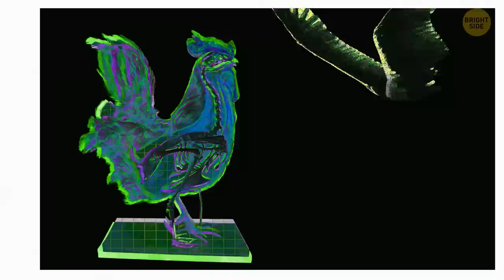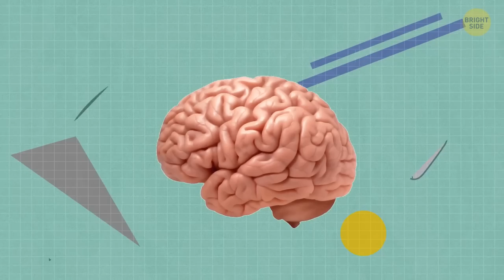18 Rarely Shared Facts That Will Make You Think Again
If you ever wanted to become a walking encyclopedia and the most interesting person in the room, these facts might be of help. There’s a popular saying; “you are what you eat.” It turns out that our guts are also there to make us happy. Many of us often use the words “herbs” and “spices” interchangeably. But these are different seasonings.